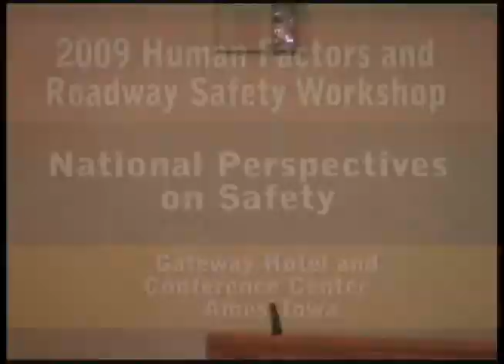National perspectives on safety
National perspectives on safety - Iowa Department of Transportation 2009 - Video 32755 - Iowa Department of Transportation Research and Technology Bureau video presentation from the 2009 human factors and roadway safety workshop session titled: National Perspectives on Safety Essie Wagner, program analyst, National Highway Traffic Safety Administration (NHTSA), Safety Countermeasures Division, speaks on national perspectives and how her department's work translates research into useful tools to enhance safety; how Iowa's leadership in developing methods and technologies to mitigate crashes is key in providing useful information to the rest of the country and abroad. She acknowledges Iowa's leadership as a national model for traffic safety research and implementation, citing examples such as the flexible license renewal policy and adopting the national roadway design guidelines. She describes influences of safety for older drivers and the baby-boomer factor in effective transportation safety measures. In closing, she encourages fresh ideas, brainstorming and the sharing of information on safety for implementation among the states. Sandra Larson closes the Opening Session by encouraging attendees to share their passion for safety through participation in the breakout sessions.